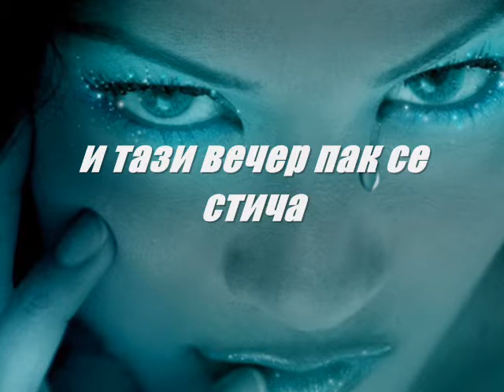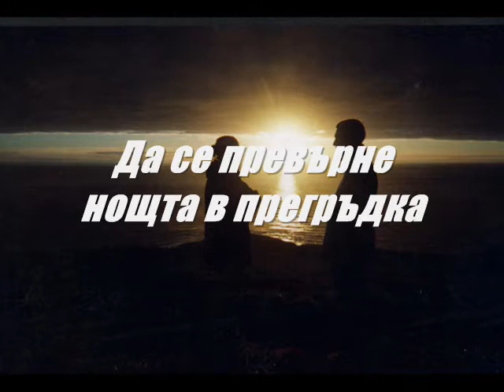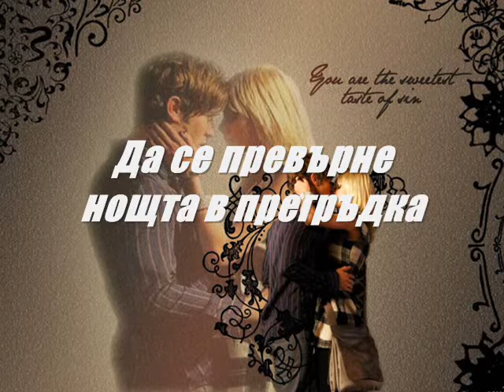Stelios Rokkos - Min Ksimeroseis Ourane (bulgarian translation)